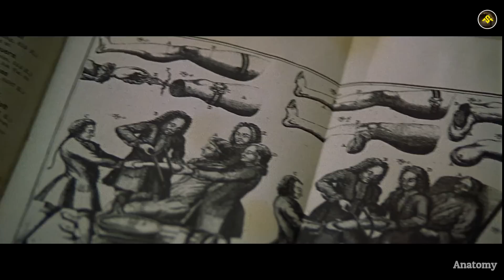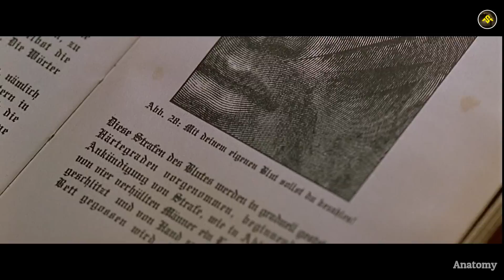Anatomy Movie Summary In Hindi | New Film Explained By Movies Syncer